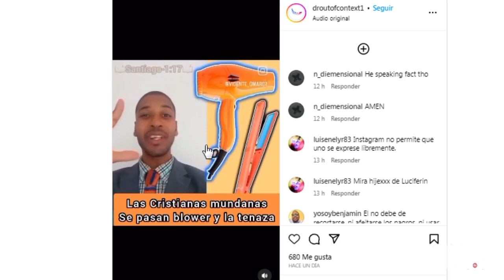Las cristianas mundanas se pasan blower y tenazas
#103​​.3FM MORNINGBEAT​